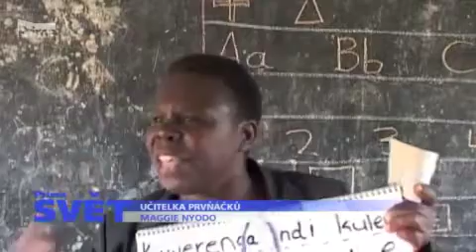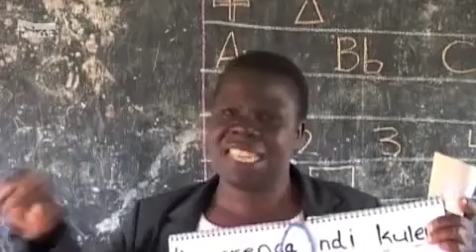Prima svět ... o boNGO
Jak funguje zpěv coby fundraisingový nástroj pro projekt Veselé třídy .